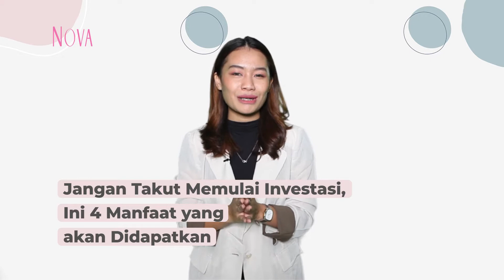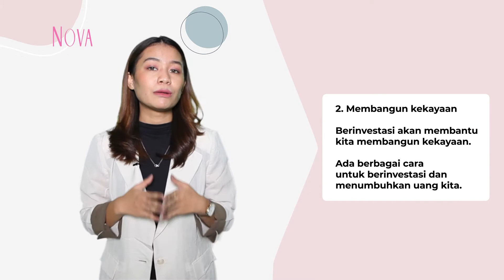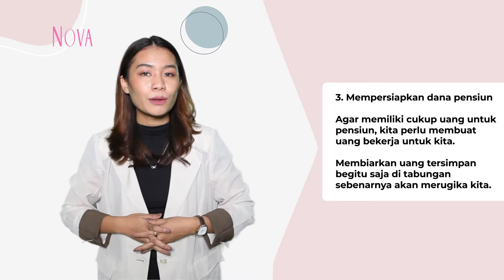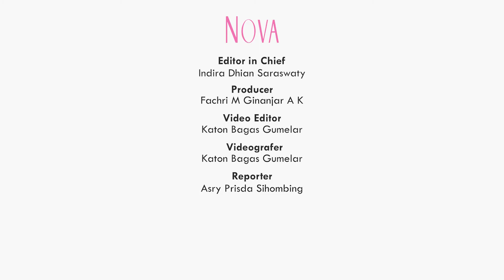Jangan Takut Memulai Investasi, Ada 4 Manfaat yang akan Didapatkan saat Investasi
Ada banyak keuntungan yang bisa kita dapat jika memulai investasi segera? Apa saja keuntungannya? Yuk, tonton dulu informasi tentang keuntungan dan manfaat yang didapatkan saat berinvestasi.